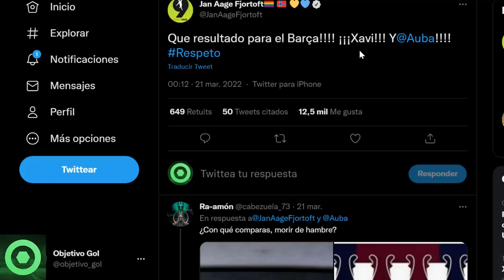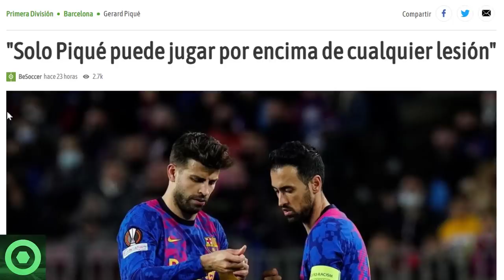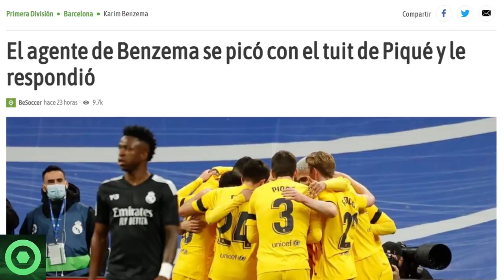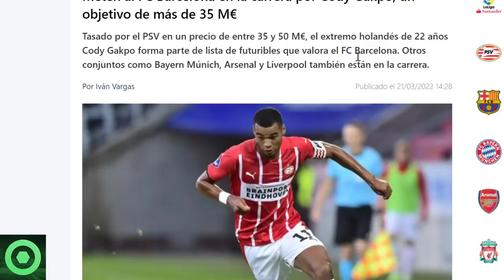🔴 MARAVILLOSAS NOTICIAS de HAALAND y AUBAMEYANG 🔴 SORPRESA con DEMBELÉ 🔴 GERARD PIQUÉ LA LÍA 🟥